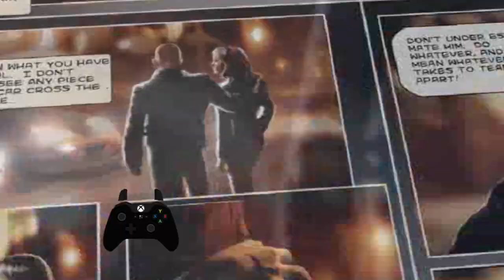Need For Speed Underground 2 TRADUZIDO 🎮 PARTE#7 🎮 NISSAN SKYLINE GTR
XXXXX

XXXXX

🎮Sobre Need For Speed Underground 2 TRADUZIDO 🎮 PARTE#7 🎮 NISSAN SKYLINE GTR🎮
NFSU2 é um clássico de Corrida Arcade com jogabilidade de um Simulador de Corrida... ele é sem dúvida o melhor NFS já criado até hoje pelos rachas e personalizações dos carros que expiraram várias gerações do mesmo gênero.

XXXXX

👇🎮Steam🎮👇
✾Sobreviventes Oficial✾

XXXXX

🎮ASSISTA MAIS Need For Speed Underground 2 TRADUZIDO🎮